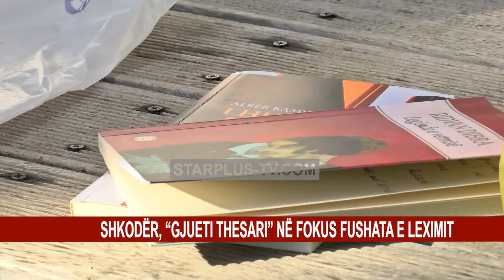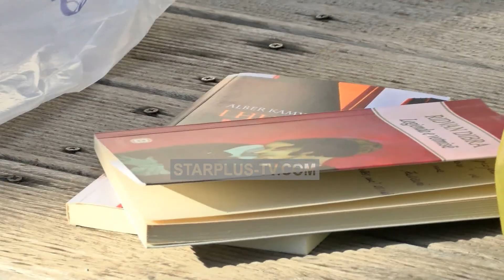SHKODËR, “GJUETI THESARI” NË FOKUS FUSHATA E LEXIMIT